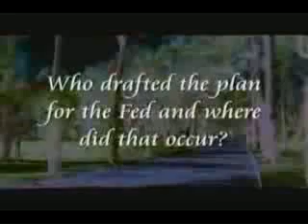Secret Meeting On Jekyll Island The Creature From Jekyll Island Part 1 of 5